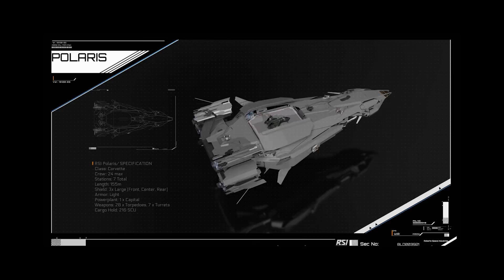Star Citizen FR - Intergalactic Aerospace - Anvil / RSI / ORIGIN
Mon code referral : STAR-6C76-3LTX